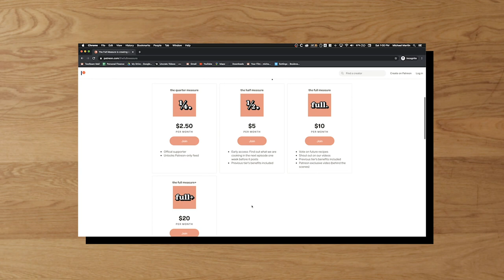The Full Measure Patreon Announcement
(Use our code "FULL" to get 10% off a monthly or yearly subscription)
Soundstripe is legit. I use it on almost all of my client work and all of this channel